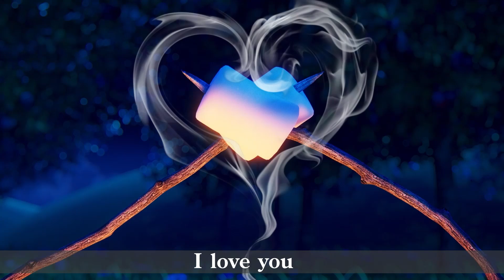Kompilasi Lagu Anak: Musim Panas (2) I Shimajiro Bahasa Indonesia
Kamu bisa menikmati lagu kompilasi anak bersama Shimajiro dan teman-temannya. Yuk, kita menyanyi bersama!